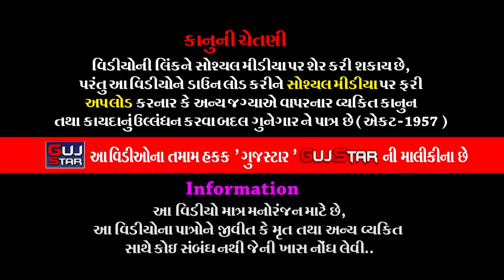KOTHA GAME BHDUKIYA NA PIR || 12 ||કોઠાગામે ભાડુકીયાના પીર||ભાડુકીયા રામામંડળ -Kotha - Gamara family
GUJSTAR  PRESENTING  :-

ALBUM :- Kotha Game Bhadukiya Na Pir _ Live
ARTIST :- all  artist  of Jay  Khodiyar Ramamanadal - Bhadukiya
MUSIC  :- Live
PALCE  :-  Mukeshbhai  Gamara  - Kotha Bhadukiya, Ta. Kalavad, Ji. Jamnagar.
LABEL  :- GujStar